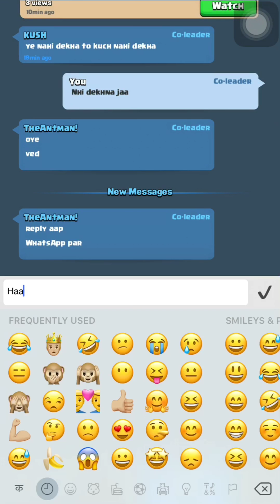I am a pro??Or it's just a luck?? 9-0 in new pro deck challenge😈😈